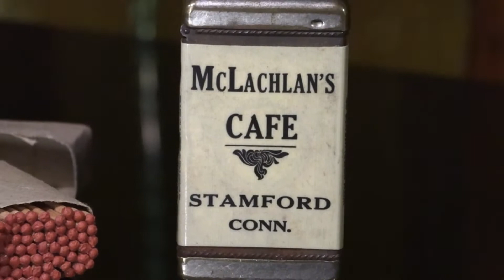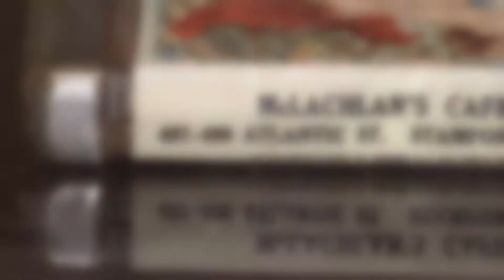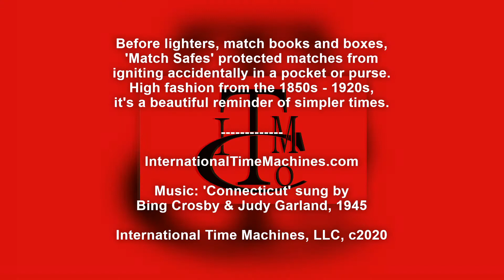McLachlan's Cafe Match Safe: 1910 Stamford, Connecticut. An ITM Clock video.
With the invention of matches in the mid-1800s, smokers could light up anywhere.  Unfortunately, their matches could too, often igniting in their pockets, purses or bags.  Starting in the 1850s, Match Safes would be crafted, often by jewelry makers like Tiffany and Fabrege', to carry the matches safely.  They became a key fashion accessory, often more important and valuable than a pocket watch.

The match safe featured in this video is an early piece of promotional marketing, serving as advertisement for 'McLachlan's Cafe' in Stamford, Connecticut.  Dating from 1910, it undoubtedly traveled the town and country until Match Boxes came along.  The eye catching artwork is printed on celluloid, still looking good after 110 years!